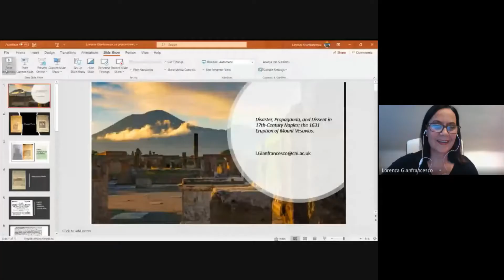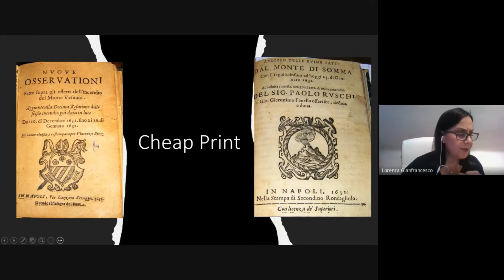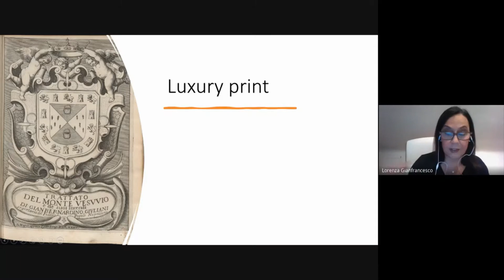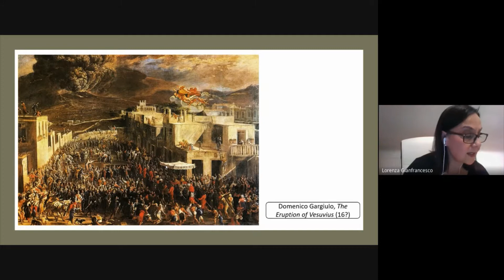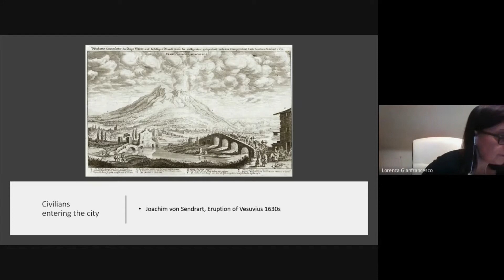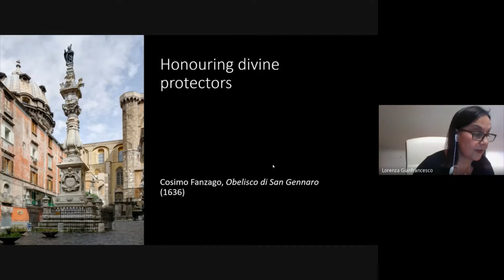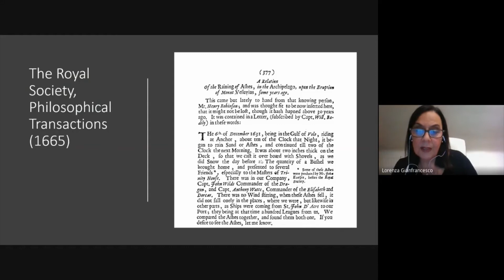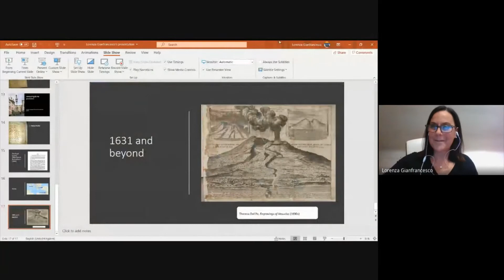Lorenza Gianfrancesco (Chichester) - Disaster, Propaganda, and Dissent in 17th-Century Naples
Topics in Early Modern Studies
(Seminar Series)

26 October 2021
Dr Lorenza Gianfrancesco (Chichester) - "Disaster, Propaganda, and Dissent in 17th-Century Naples: the 1631 Eruption of Mount Vesuvius"

Convenors: Lívia Bernardes Roberge (UFMG/Sheffield) and Verônica Calsoni Lima (USP)
Support: h_moderna